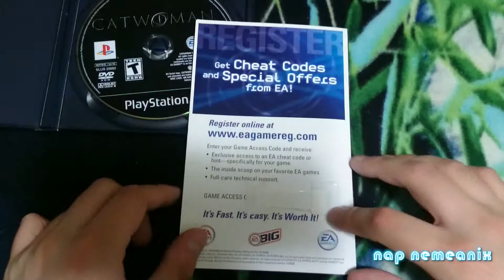Catwoman Unboxing Black Label Complete PS2